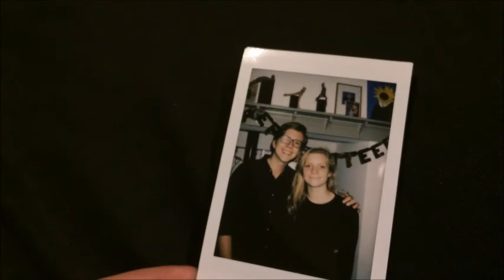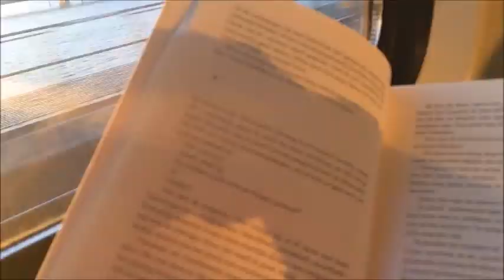Diary November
Hey guys! This is my monthly diary of November. I filmed several takes of memories that i made in this month and put them al together. This is the result so i hope you like it! :)

The music: Peachy! - Falling for you